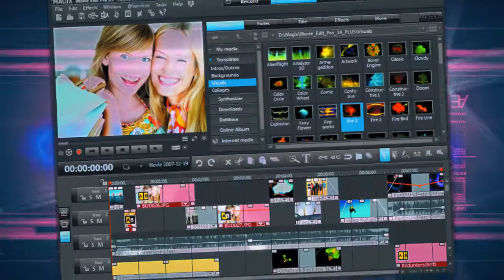When I grow up, I want to be an editor (beta version 0.7)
Weekly assignment, inspirational piece for Tri Rivers DME students.   Theme was "Careers in Media Arts".   I'm having a problem with Vegas 9 Pro x64 importing some of the large megapixel images.   I thought that was supposed to be an improvement?    This piece is my first true HDTV project.   Unfortunately, I had no HDTV source footage, aside from some background animations rendered from After Effects.   All things considered, it's a piece in progress.   I like the music mix.   How things have changed since 1996.